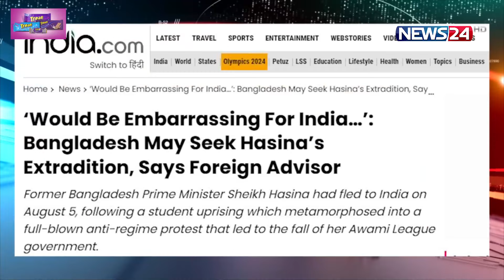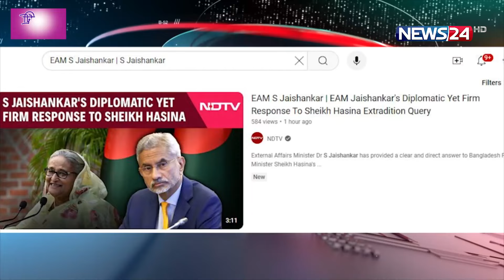শেখ হাসিনাকে ফেরত পাঠাবে কী ভারত? | Sheikh Hasina | India | News24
NEWS24 Team